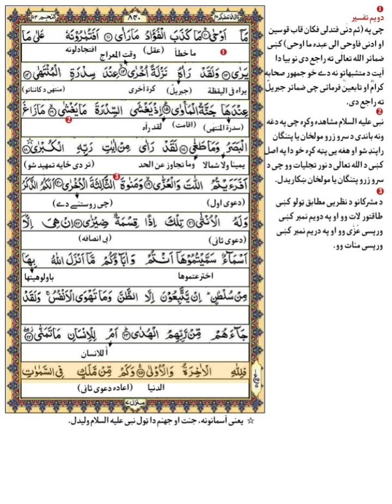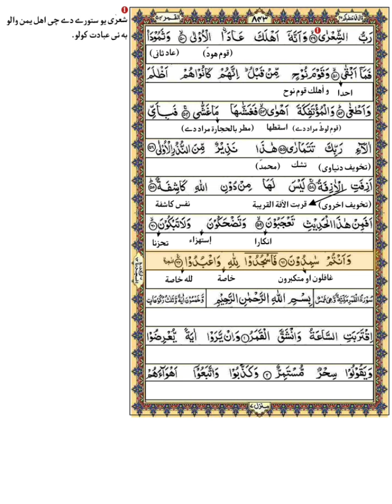Quran Pashto tarjuma | Para 27 | Roko no 5 - 7 | Sura Najam | Mulana Qari ihsanul Haq Sahib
پہ دی ویڈیو کښی بہ ان شاء اللہ د دورہ تفسیر ( سورہ نجم ) سپارہ 27 رکوع نمبر 5 تا 7 زدہ کوو۔🤲 امید لرم چی ستاسو د پارہ بہ فائدہ مندہ وی 🤲♦️🤲 نورانی قاعدہ( پشتو)🤲♦️ تجوید القرآن (پشتو)♦️💛 قرآن کریم پشتو ترجمہ 🕋 وظائف ( پشتو)🌺🤲 نعت شریف 💖🌺 نورو ویڈیوز د پارہ چینل سبسکرائب کئ♦️

SurahAlBaqarahpashto tarjuma pashto quran tarjuma quran Pashto Tarjuma